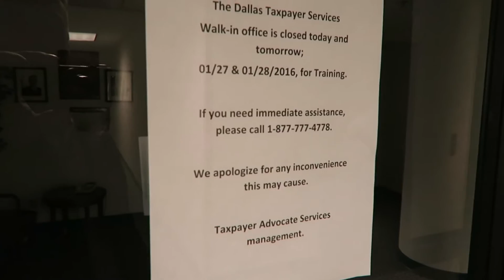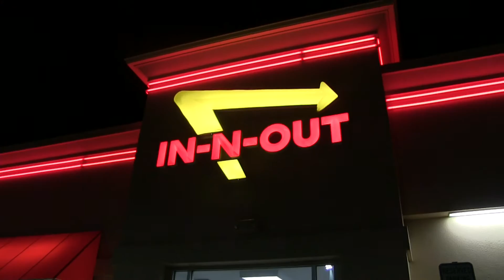The IRS is CLOSED!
VLOG #11  - I make a strong attempt to visit with the IRS and get my long awaited tax refund. Nick is now in braces, Katie's Trailer has a blowout with horses in it, baseball season kickoff meeting, the new Southlake fountain works now and the kids get a little nutty when the parents leave for the night.

Enjoy The Wright Clan VLOG #11...